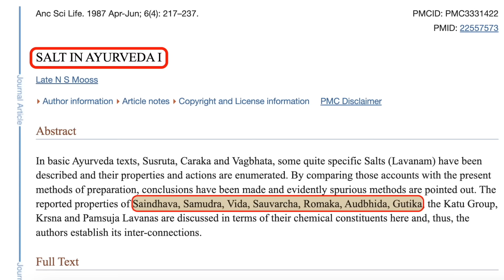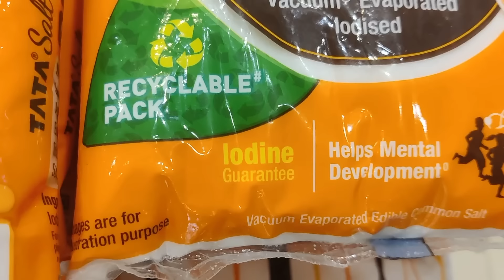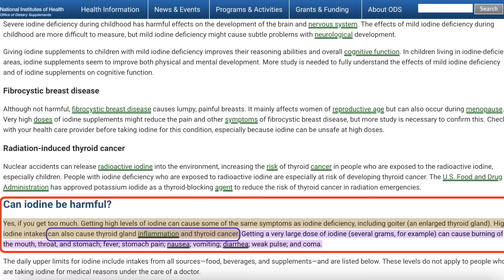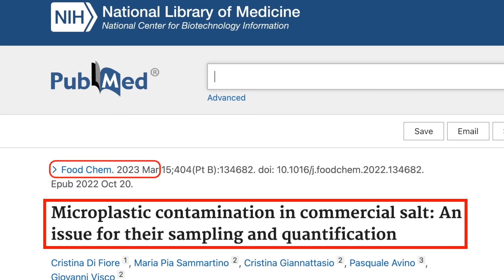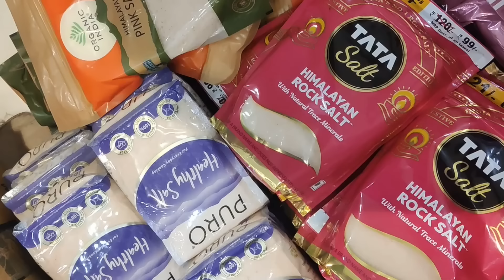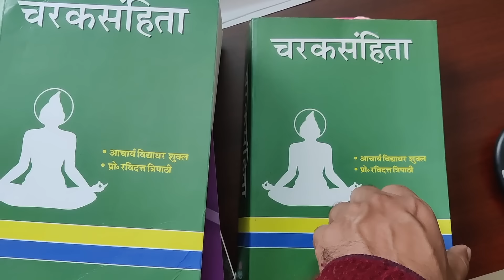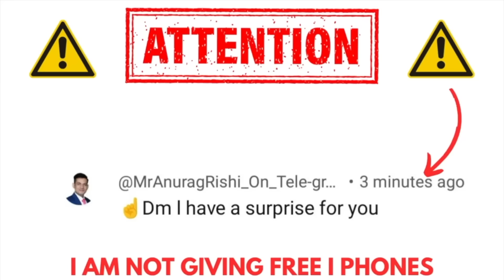कई बीमारियों से बचा सकता है सेंधा नमक | हैरान रह जाओगे | Pink Rock Salt VS Table Salt | Anurag Rishi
Jaano rock salt ya sendha namak  ke fayde. Which salt is better? White table salt or pink himalayan rock salt? Is pink himalayan salt or rock salt healthier than white sea or table salt?
Know benefits of sendha namak or benefits of rock salt by Anurag Rishi

(Online Event on Zoom)

The information on this channel (ANURAG RISHI) is not intended or implied to be a substitute for professional medical advice, diagnosis or treatment. All content, including text, graphics, images and information, contained on or available through this channel is for general information purposes only.
Always seek the advice of your physician or other qualified health provider with any questions you may have regarding a medical condition. Never disregard professional medical advice or delay in seeking it because of something you have read, seen or accessed on this channel.  Wishing you good health, fitness and happiness. Anurag Rishi
NEVER DISREGARD PROFESSIONAL MEDICAL ADVICE OR DELAY SEEKING MEDICAL TREATMENT BECAUSE OF SOMETHING YOU HAVE READ ON OR ACCESSED THROUGH THIS CHANNEL